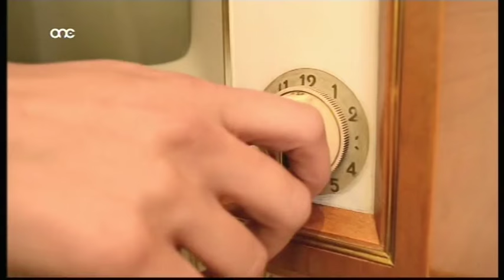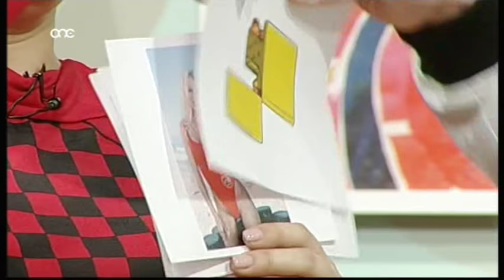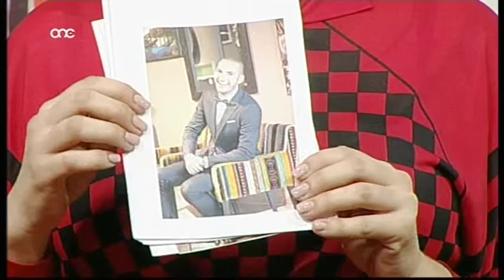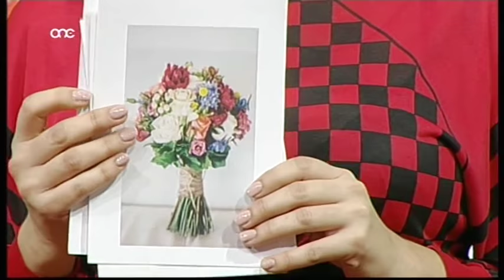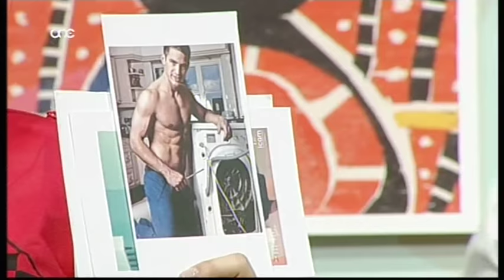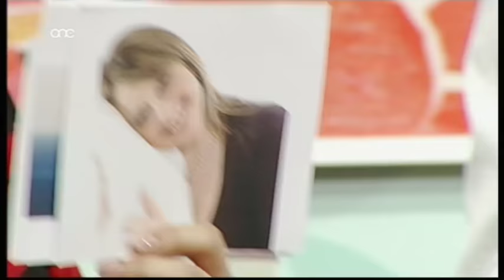Keith Demicoli & Maruska Aquilina on ShowOff TV Malta